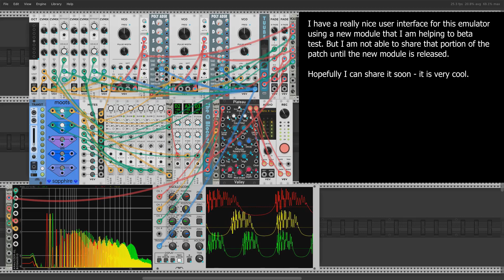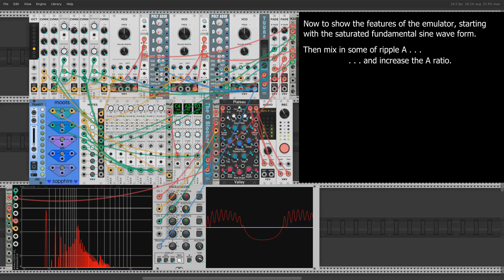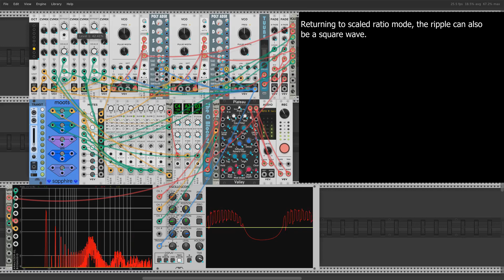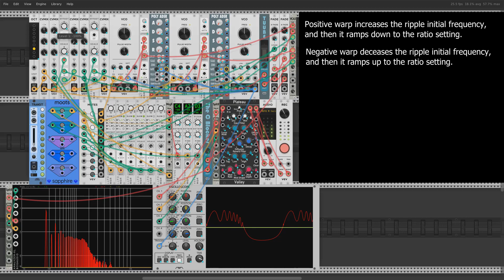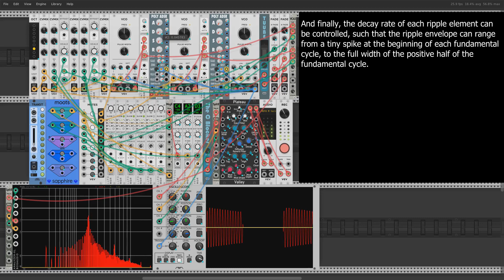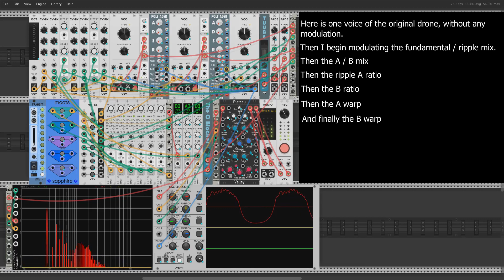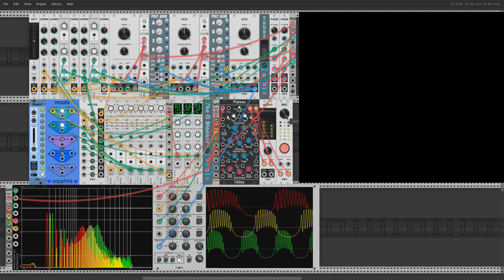VCV Rack Emulation of the XAOC Sofia Transcendent Analog Oscillator